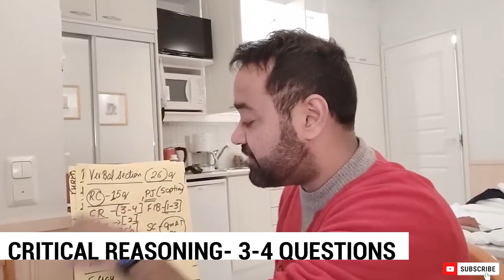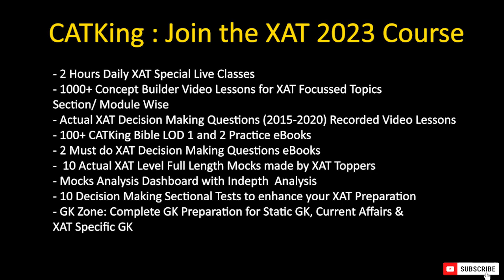XAT 2023 Preparation | Verbal Ability Strategy | Number of questions